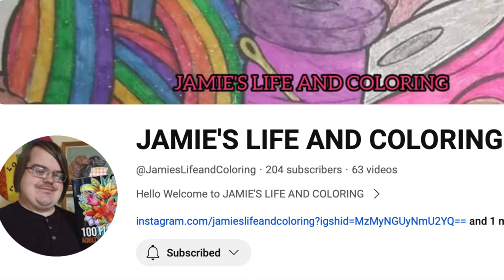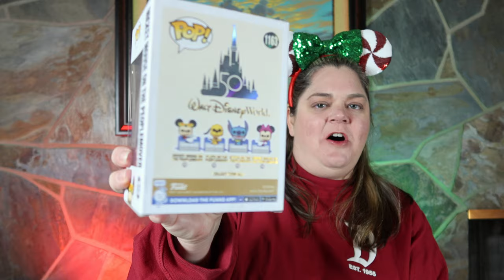Popmas 2023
Merry Christmas ! We participate in the Popmas Swap to celebrate ! Come see what fun Pop Funko’s we got. Thank you to Jamie at Jamie’s Life and Coloring for inviting us to the swap and hosting !

We would love to hear from our viewers. Any mean spirited comments will be deleted to keep this a family friendly environment.